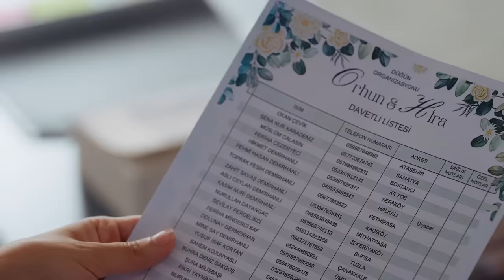Esaret 201. Bölüm | Redemption Episode 201